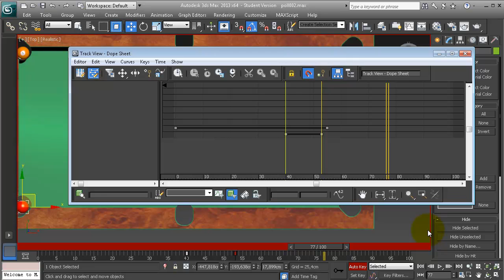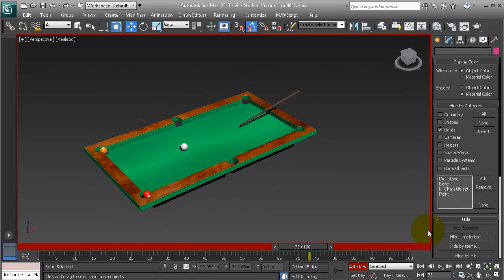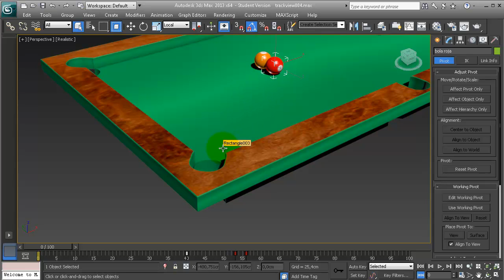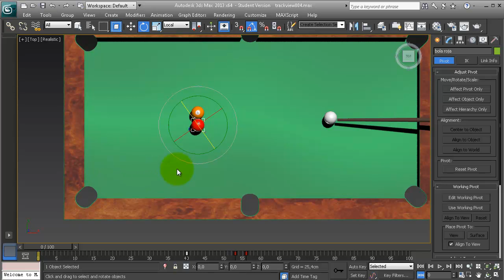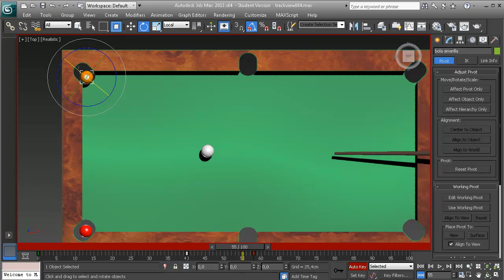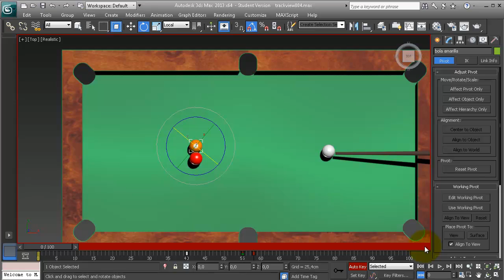Animando con Trackview 002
Animación de una jugada de pool, utilizando el Trackview de 3ds max, ajustando curvas de aceleración y efectos motion blur.